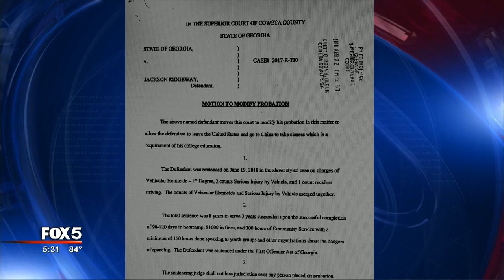Teen driver convicted of vehicular homicide